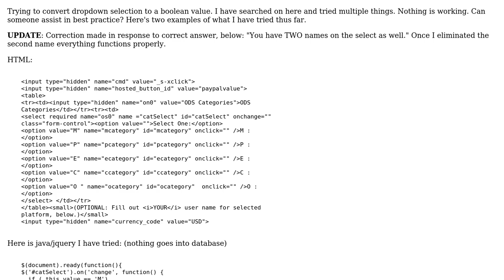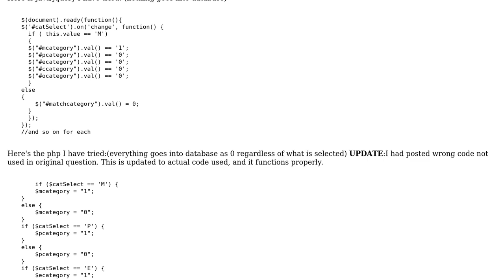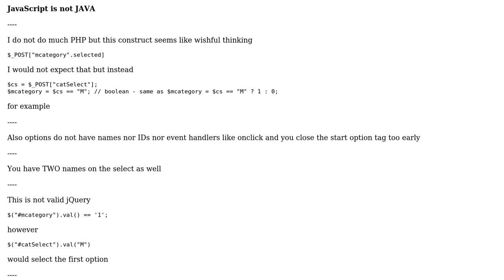How to convert dropdown selection from a string to a boolean?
With thanks & praise to God, and with thanks to the many people who have made this project possible! You are responsible for your own actions.